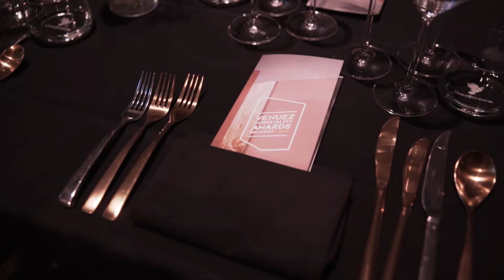VENUEZ Hospitality Awards 2018